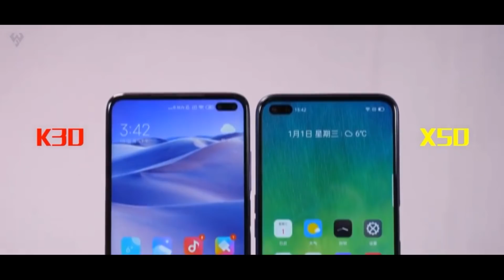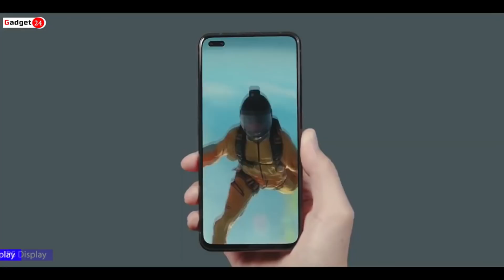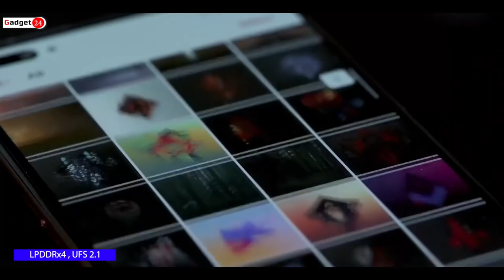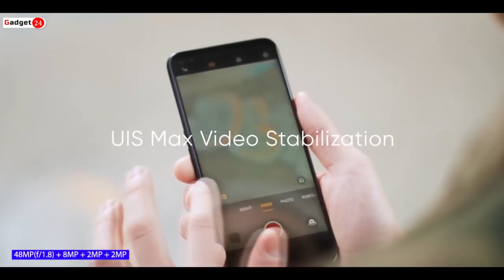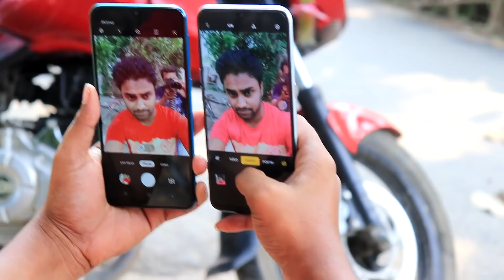Realme x3 vs Redmi K30i কে হবে বাজেটে 5g কিলার 20000 টাকায়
আজ লঞ্চ করে গেলো realme x50m সব থেকে কম দামে 5g ফোন।
ভিডিওটা কেমন হলো অবশ্যই জানাবেন।